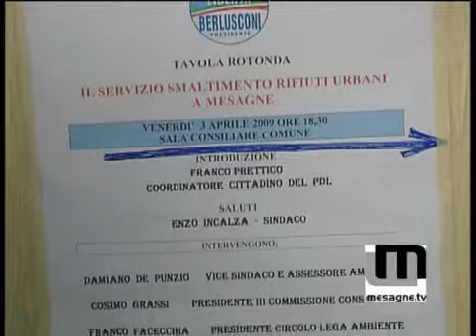Il servizio smaltimento rifiuti urbani a Mesagne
Tavola rotonda presieduta da Franco Prettico coordinatore cittadino del PDL.
Sono intervenuti: Damiano De Punzio, Cosimo Grassi, Franco Facecchia e i responsabili dei sindacati CGIL CISL UIL.